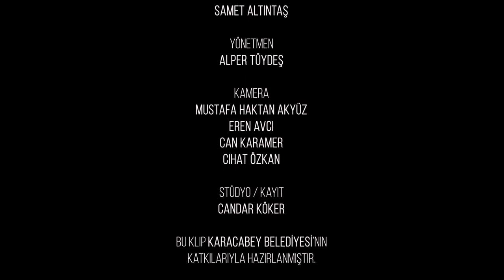Leylek Köy Şarkısı - Stork Village Song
TR - ENG

Azra, babaannesinin köyü Gölyazı'nı çok sever. Ulubat gölünün elleriyle çevrelediği bu kasabanın bir de komşusu vardır. Bir gün annesi ve babasıyla Eskikaraağaç köyüne yolları düşer. İşte, orada Adem Amca ve Yaren Leylek'in hikayesi ile tanışır. Babasının anlattığı bu gerçek masal, Azra'yı çok heyecanlandırır.
Bir gün Üsküdar'daki evlerinde Yaren ve Adem Amca için yazdığı şiiri okur Azra. Babası da gitarıyla bu sözlerden bir şarkı yapar, Alper abisi de bu güzel parçanın klibini çeker. Yaren'in kadim dostu Adem Amca ve isim babası Muhtar Rıdvan Leylek Yaren ile birlikte klipte yer alır. Karacabey Belediyemiz ise bu güzel performansa sponsor, onbinler ise mutlu olur.

Evet, senaryo zaten hikayenin ta kendisi.

Yaren gözüktü gökyüzünde
Koşun çocuklar koşun Leylek Köyü'ne..

Azra and her father come to Gölyazı, their grandfather's village whenever they get the chance. On one of these visits, he comes across the amazing story of Uncle Adam and Yaren Stork in Eskikaraağaç Stork Village. When she tells the story of Yaren Stork, which he learned thanks to her father, she is very affected by this story. She seeks information about Yaren from his father at every chance she gets. They frequently visit, even attend the festival in Eskikaraağaç Stork Village, where the story takes place.

And finally, in a family full of art, Azra writes these lyrics. And her father composes the song. Alper brother shoots the video. The script is the story itself. Yaren's old friend Uncle Adem and Yaren’s namer Headman Rıdvan all appear in the clip with Yaren Stork. Our municipality becomes the sponsor of this which makes tens of thousands happy.

Çeviri : Burak Doğansoysal